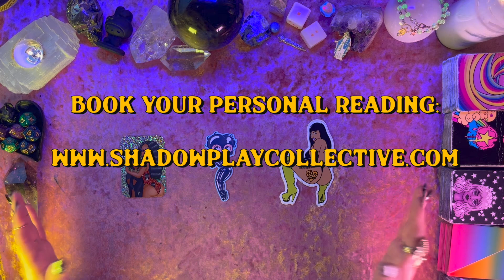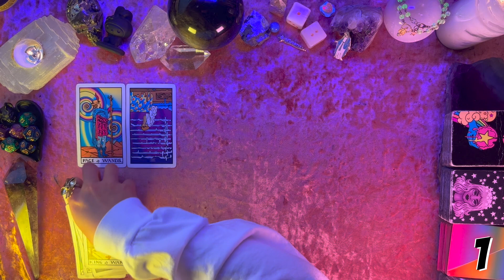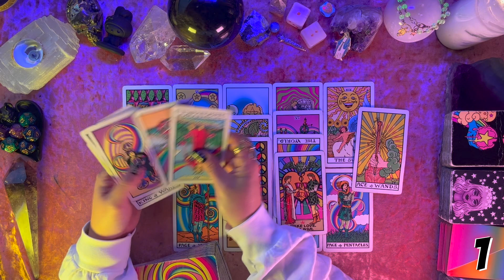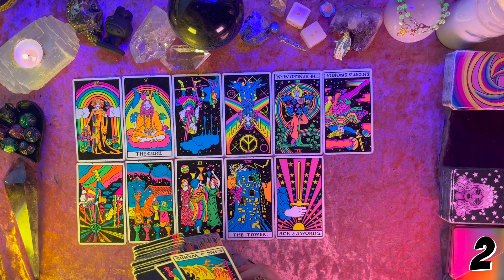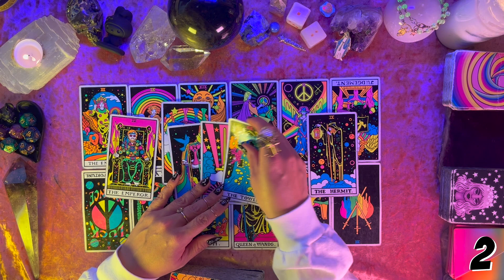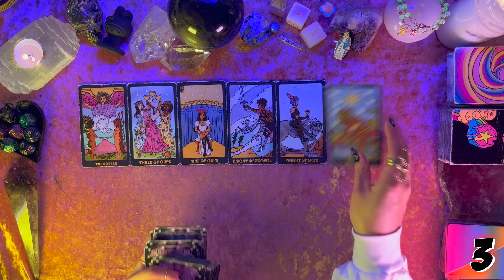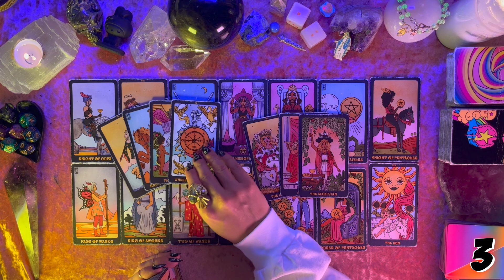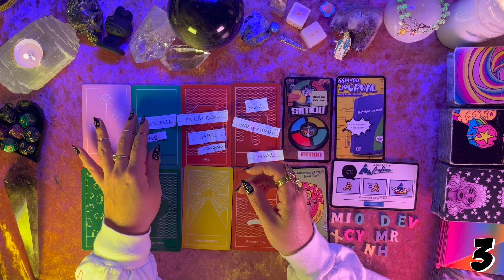🥵Your Next Sexual Encounter!🥵 Tarot Pick a Card Reading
Hello Friends! 💕

We have a spicy reading today! We'll be looking into your next sexual encounter, who it will be with and what can you expect!?

Timestamps:
00:00 Intro
03:00 Pick a Group
03:21 Group 1
28:09 Group 2
48:56 Group 3